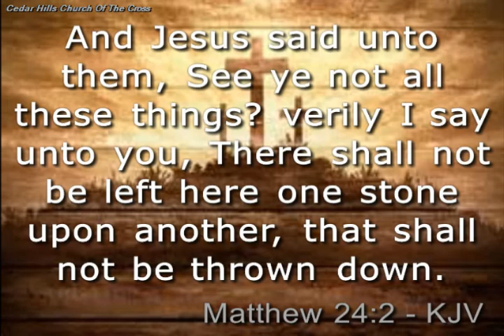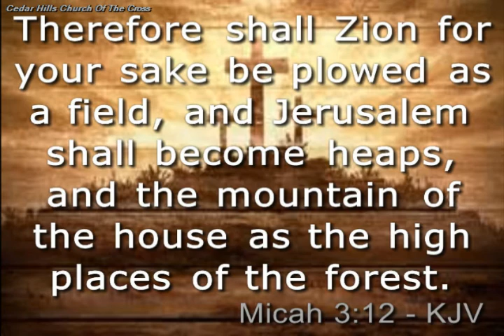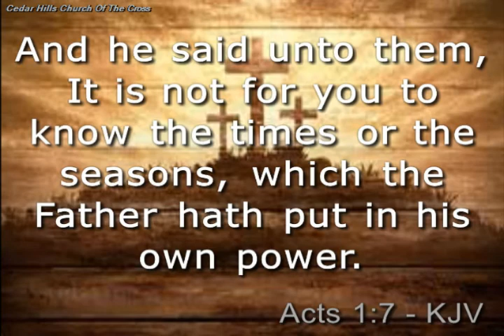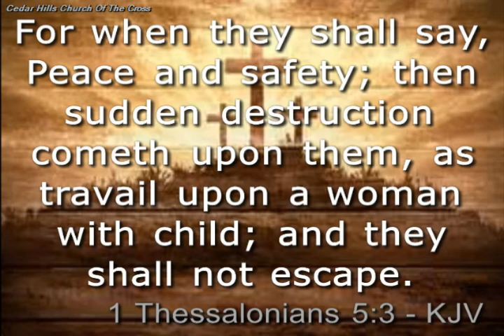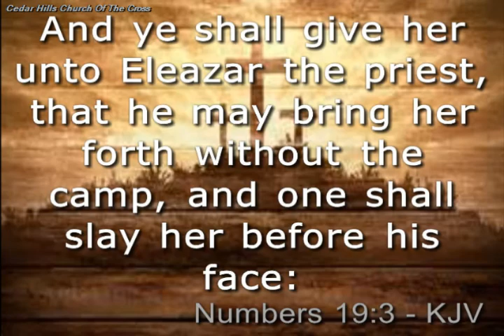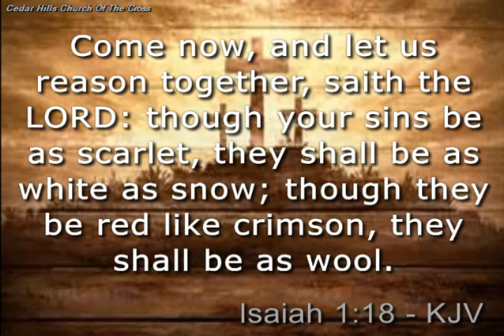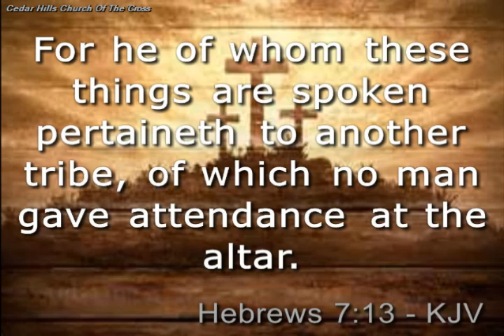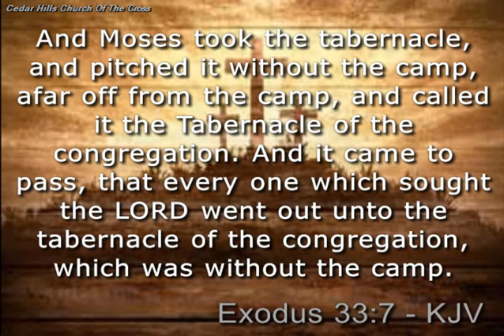10.18.17 Elder Abraham Perez | Final Succession of Events XV